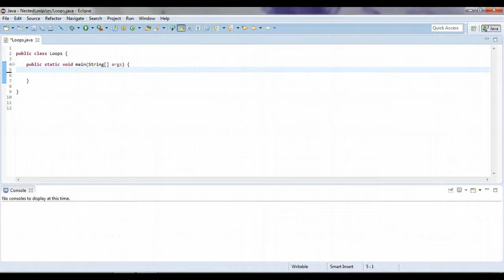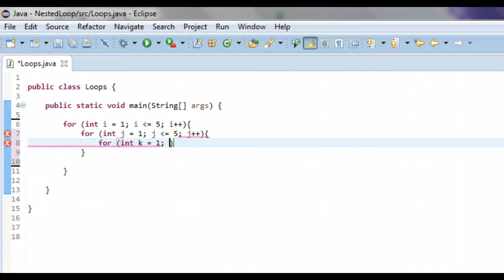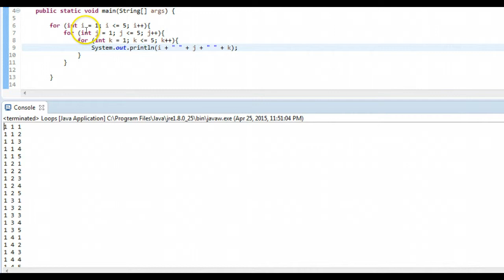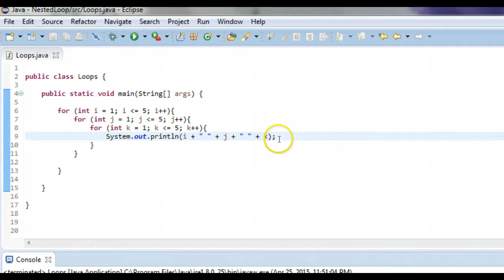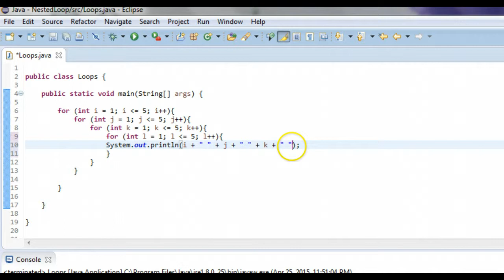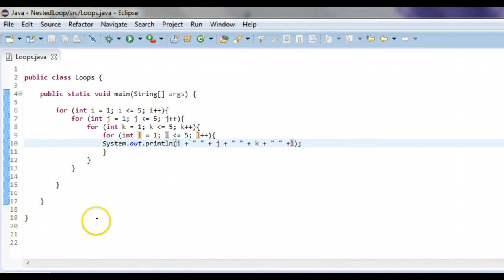Easy Java: Nested Loops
This tutorial is a demonstration of nested loops using the java programming language. Nested loops are great for sorting big data. Java beginner nested loops for those learning the coding language. In this tutorial, I used the Eclipse IDE. Computer Science students are welcome.